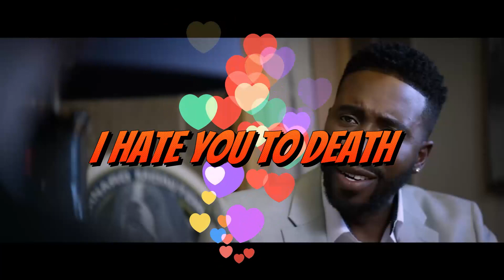Tubi TV December 2023. Free & Legal Movies & TV Shows for all your devices!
Tubi TV December 2023.
Tubi, FOX’s free streaming service, has announced its list of December 2023 titles. The December slate features new Tubi Originals, as well as seasonal, action, anime, art house, Black cinema, comedy, documentary, drama, horror, Korean drama, kids & family, romance, sci-fi & fantasy, thriller, and Western titles.